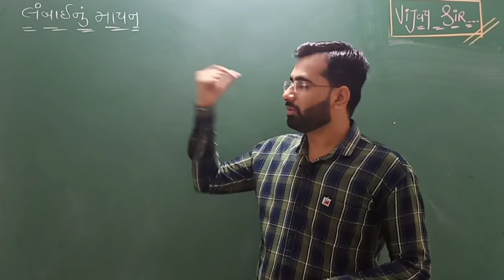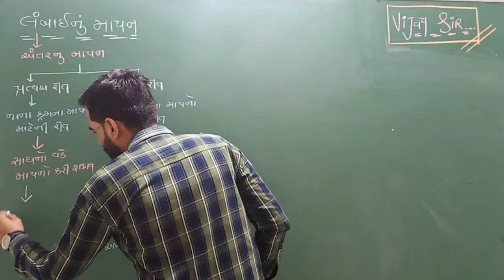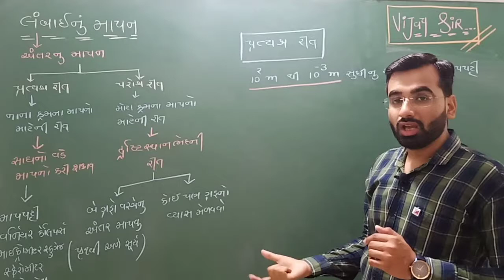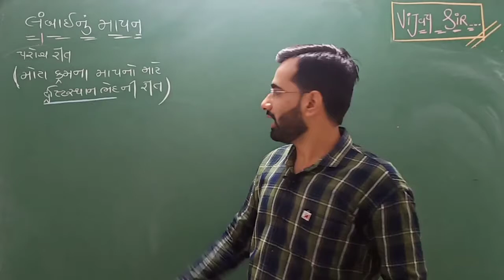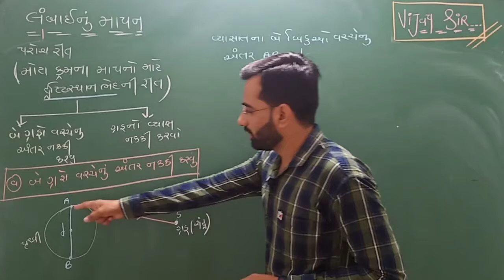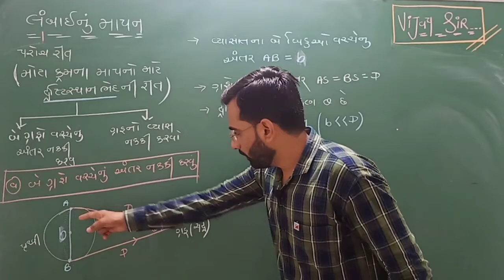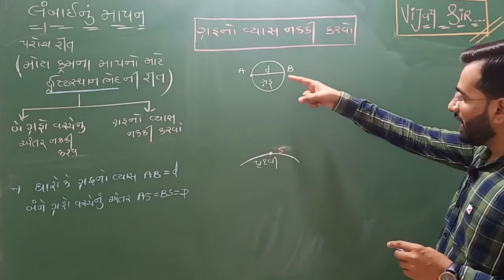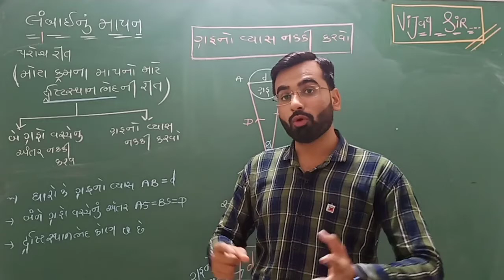||Lec No 3||ch 2 - physics|| Measurement Of Length ||